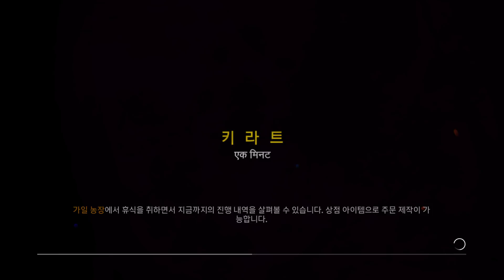[Far Cry 4] 파 크라이 4 플레이영상 #07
자동저장 믿고 플레이하다가 마지막에 된통 당했네요 후...